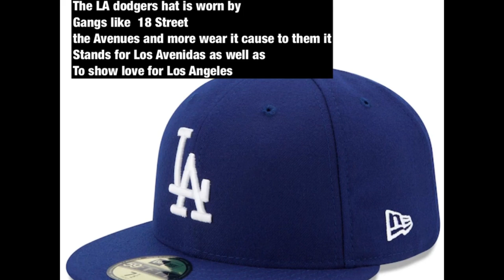SPORTS CLOTHING LATINO GANGS WEAR IN CALIFORNIA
1. This video has no negative impact on the original works ( it would actually be positive for them ).
2. This video is also for teaching purposes
3. It is not transformative in nature.